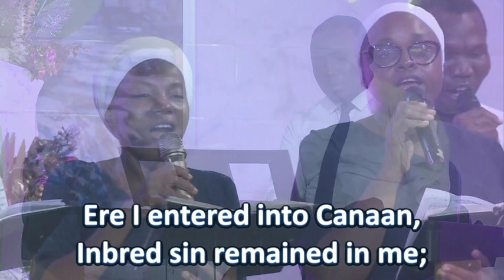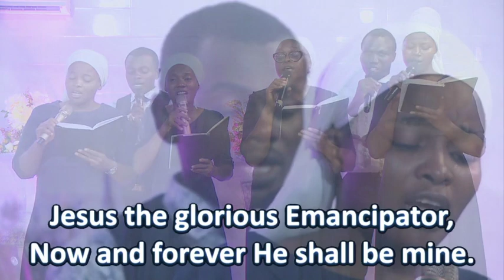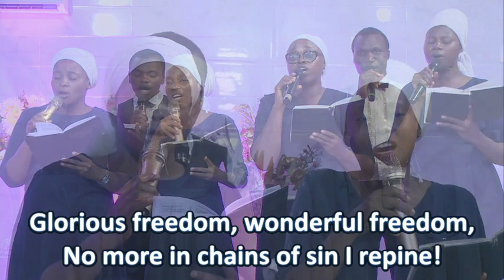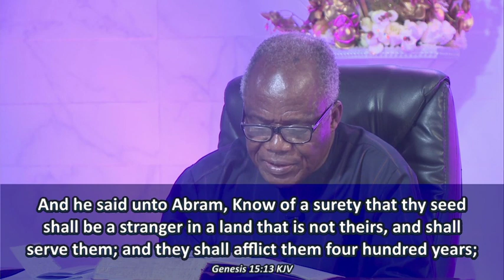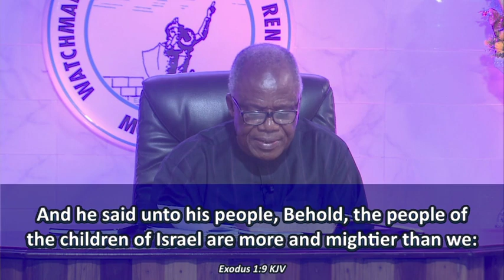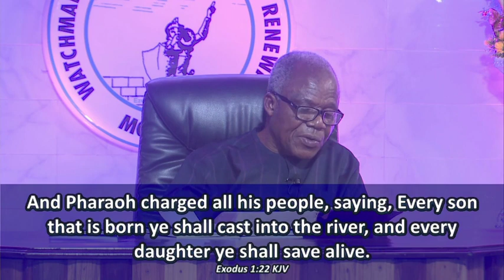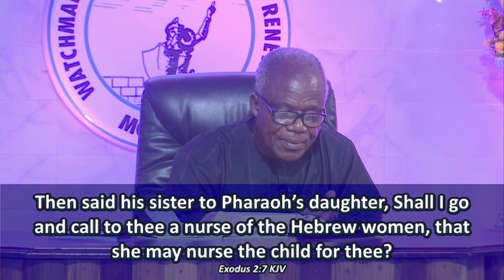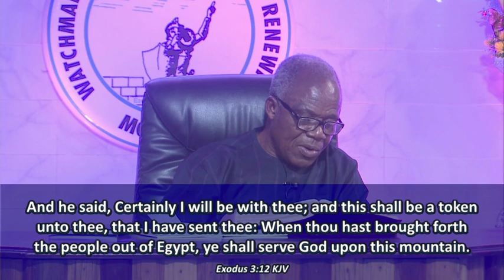Sunday Service | Israel Was Freed From Egypt Eventually - Pastor A.C Ohanebo